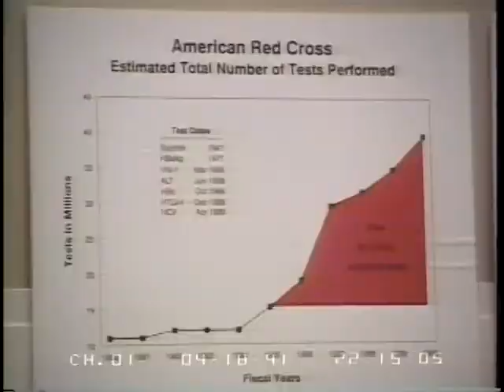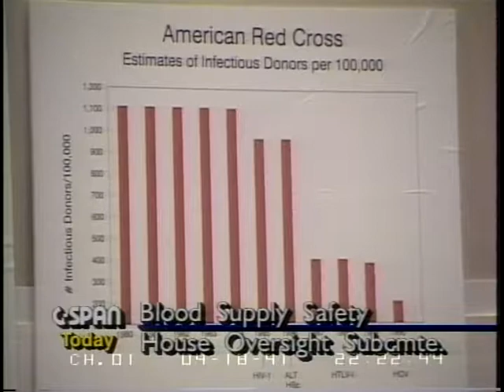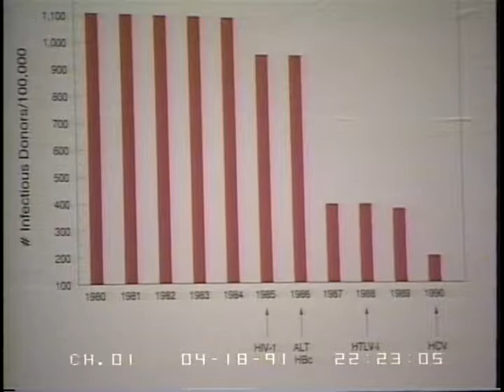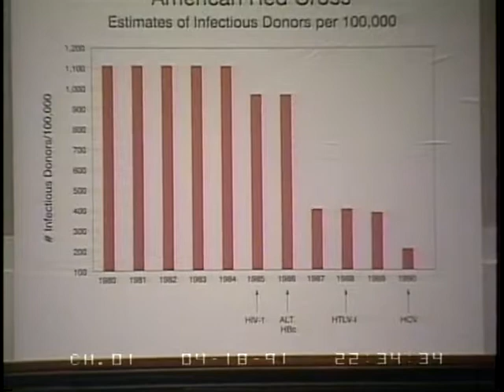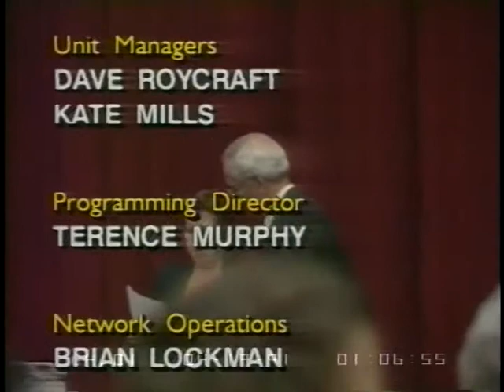Blood Supply Safety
Blood Supply Safety - 17610-1-DVD - House Energy and Commerce - 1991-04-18 - House Committee on Energy and Commerce. Joint Hearing with the Committee on Armed Services. Subcommittee on Oversight and Investigations. The subcommittee heard testimony on the medical safety of the U.S.' blood supply. Earlier in the week, an Oregon blood center was discovered to have distributed blood that had been tested improperly for the AIDS and hepatitis viruses. Although the blood had not been given to a patient, concerns were raised on the center's willingness to accept blood from infected donors. The Food and Drug Administration threatened to shut down the center if changes in their procedures were not made immediately. Witnesses testified on possible reforms to the nation's blood supply program to ensure the safety of blood recipients. Dr. McCullough said that while the nation's blood supply was safer than ever, improvements in procedures in processing blood were needed to prevent illness of transfusion recipients. Dr. Quinnan cited statistics that supported his argument that the nation's blood supply was much safer now than it was before elaborate testing for viruses began in the 1980's. Filmed by C-SPAN. Non-commercial use only.